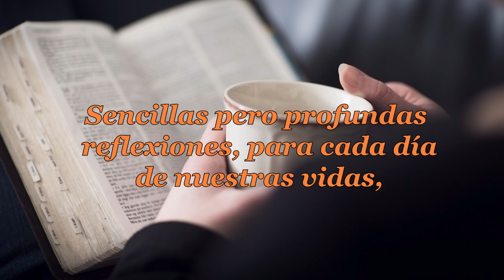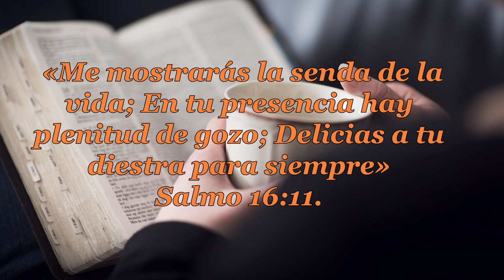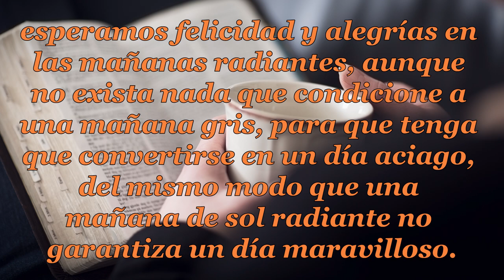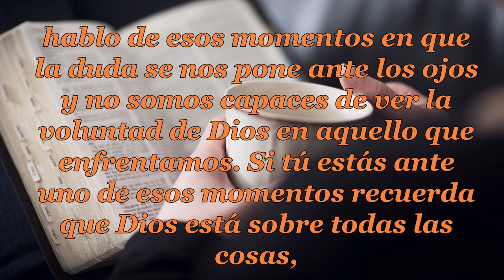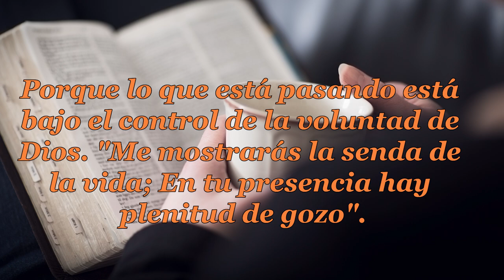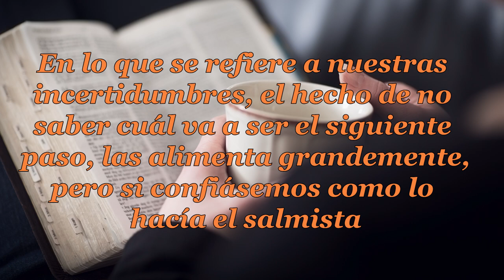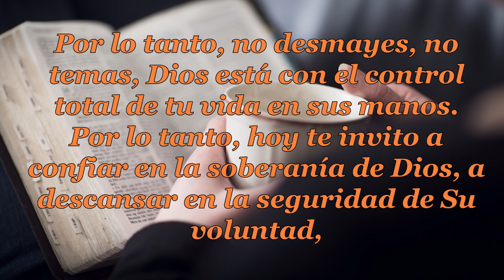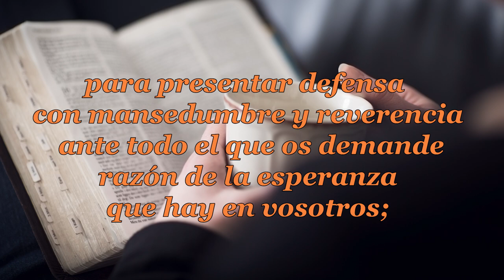095 QUE ESTÁ PASANDO